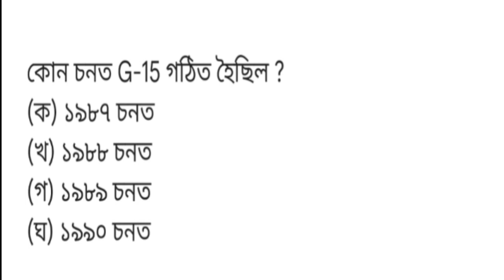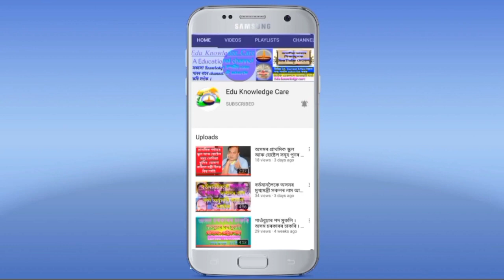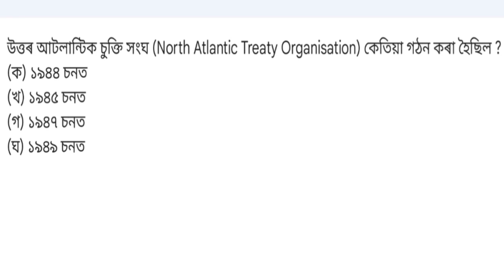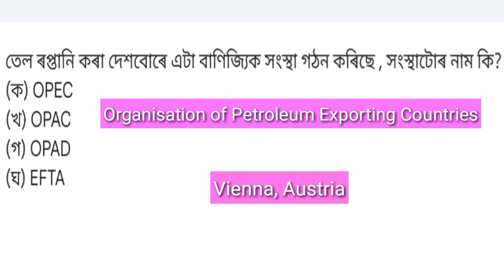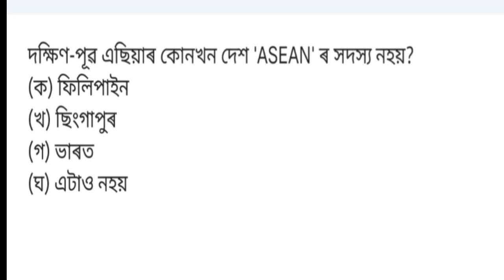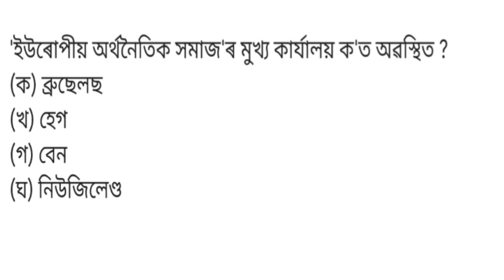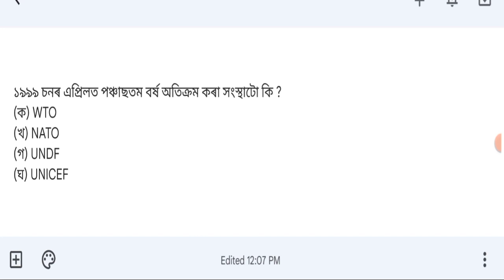World Organizations | Top 12 Questions Answers | Important for all Competitive Exams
নমস্কাৰ বন্ধুসকল 🙏🏻

সকলো ধৰণৰ Competitive exam ৰ বাবে সহায় হোৱাকৈ আমি আপোনালোকৰ বাবে তলৰ কিতাপ সমূহ বাচনি কৰিছোঁ । আপোনালোকে link বোৰত  click কৰি কিতাপ সমূহ কিনিব পাৰে-

📚Assam GK book for competitive exams
📚Assam GK book for APSC & other state level exams
📚Assam Police Constable Exam book 2021-22(Assamese medium)
📚Assam Police Sub-Inspector Guide book
📚Assam Police Constable AB, UB Exam book
📚Assam Agriculture exam book
📚Agricuture competitive exam book for UPSC..
📚 Assam Forest exam guide book
📚 Assam PNRD exam guide book
📚 Assam Year book (Assamese)
📚 Assam Year book (English)
📚 A History of Assam
📚 Assam History
➡আমাৰ Facebook পেজখন like আৰু follow কৰিবলৈ ক্লিক কৰক -

In this video I discuss about following topic :

1.কোন চনত G-15 গঠিত হৈছিল ?(In which year was G-15 formed ?)
2.এমনেষ্টি ইন্টাৰনেচনেল (Amnesty International) নামৰ বিশ্বব্যপ্ত মানৱ অধিকাৰ সংস্থাটোৰ মুখ্য কাৰ্য্যালয় ক’ত অৱস্থিত ?(Where is the headquarters of amnesty international, the world-wide human rights organization ? )
3.১৯৯৯ চনৰ এপ্রিলত পঞ্চাছতম বর্ষ অতিক্রম কৰা সংস্থাটো কি ?(What is the organization that crossed the 50th year in April, 1999 ? )
4.উত্তৰ আটলান্টিক চুক্তি সংঘ (North Atlantic Treaty Organisation) কেতিয়া গঠন কৰা হৈছিল ?(When was the North Atlantic Treaty organization formed ?)
5.পূৰ্বৰ ছােভিয়েট ইউনিয়নৰ ১১ খন ৰাষ্ট্ৰই কোনটো নাম গ্রহণ কৰিছে ?(Which name have the 11 nations of the former Soviet Union taken ?)
5.তেল ৰপ্তানি কৰা দেশবােৰে এটা বাণিজ্যিক সংস্থা গঠন কৰিছে , সংস্থাটোৰ নাম কি?(Oil exporting country has formed a commercial organization, what is the name of the organization ?)
6.দক্ষিণ-পূৱ এছিয়াৰ কোনখন দেশ 'ASEAN' ৰ সদস্য নহয়?(Which southeast Asian country is not a member of the 'ASEAN ?)
7.‘NAM'ৰ প্ৰতিষ্ঠাপক ৰাষ্ট্রনেতা তিনিগৰাকী কোন আছিল ?(Who were the three founding leaders of :NAM' ?)
8.ইন্টাৰপ’লৰ মুখ্য কাৰ্যালয় ক'ত অৱস্থিত ?(Where is the headquarter of The Interpol located ? )
9. কোনটো আন্তর্জাতিক অভিকৰণে এছিয়াৰ উন্নয়নশীল দেশক ঋণ প্রদান কৰে ?(Which international version lends to developing countries in Asia?)

11.'ইউৰােপীয় অর্থনৈতিক সমাজ'ৰ মুখ্য কাৰ্যালয় ক'ত অৱস্থিত ?(Where is the headquarters of the European Economic Community located ?)